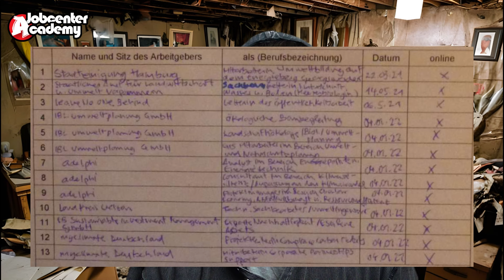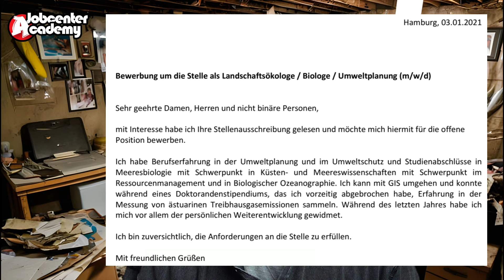Mein 15. Verbis-Eintrag | Mein Jobcenter & Ich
In diesem Verbis-Vermerk erfahren wir von einem genialen Plan den ich hatte, um ein bisschen Extra-Cash zu machen und den Regelsatz aufzubessern! Und das ganz legal!

Vorlage zur vollumfänglichen DSGVO-Anfrage (Antwort in n einem gängigen elektronischen Format anfordern - i.d.R ein passwortgeschützter USB-Stick):

***Dies ist KEINE Rechtsberatung, sondern ein Ort der Bildung und Selbstermächtigung.***